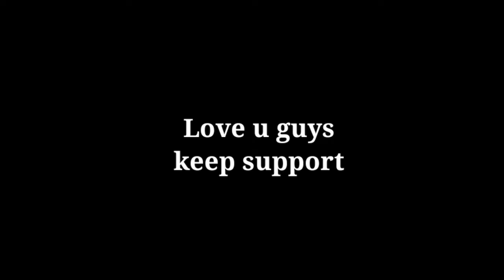Tura to W/ngar📍 rebapile🥺 || ANTANG SUGALE MINGNA MAI ONGJOK?? 😭😭2